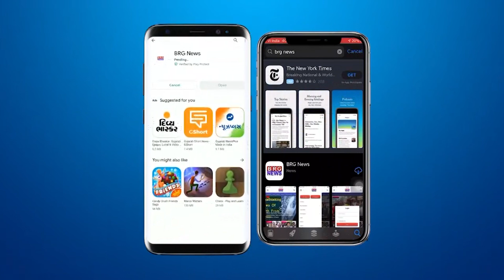भायली इलाके में वणकरवास के बच्चों और अभिभावकों ने मनाया जल प्लावित विस्तार दिन